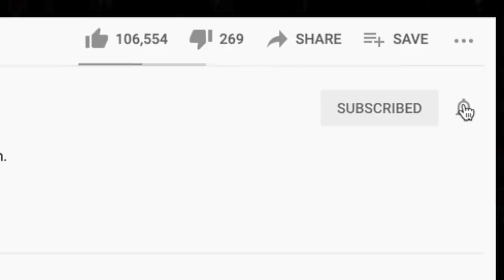🎵 MEATLOAF "Paradise By The Dashboard Light" REACTION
Thanks for checking out our Meatloaf reaction. Paradise By TheDashboard Light is a whole domestic dispute wrapped into a song.

AMAZON WISHLISTS